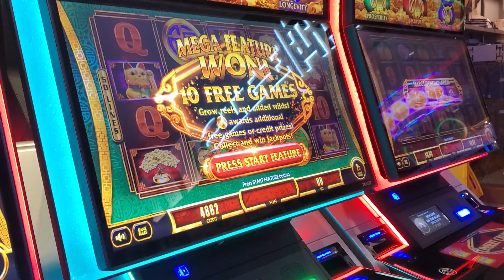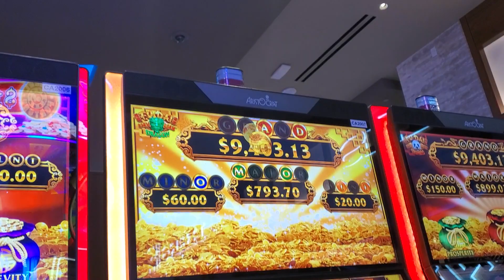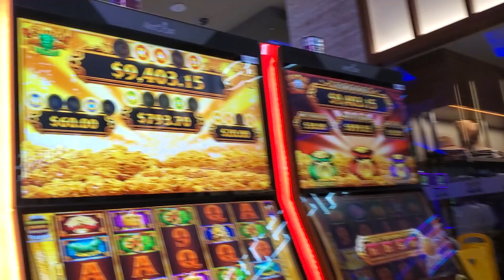LATE NIGHT DEGEN TIMES....JAVIER HITS ALL 3 BAGS AT ONCE at THE HOUSE THAT PEASANTS BUILT